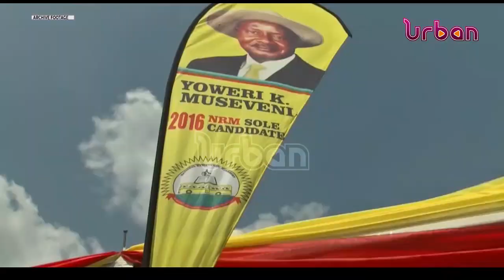PARLIAMENT: Government seeks 423Bn to procure medals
Government seeks 423Bn to procure medals